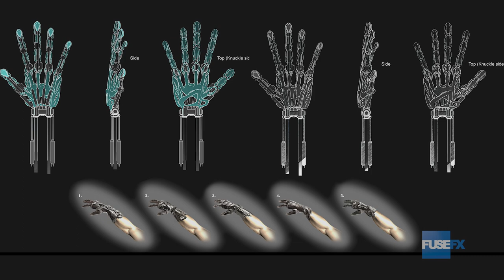FuseFX: Concept Reel (2019)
Check out FuseFX's concept reel that walks you through the art design to a fully rendered digitally realized visual experience.